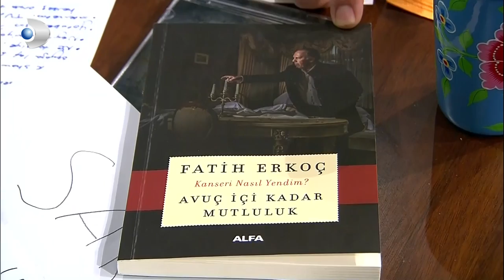Yılmaz Vural'ın Komik Halleri! - Beyaz Show